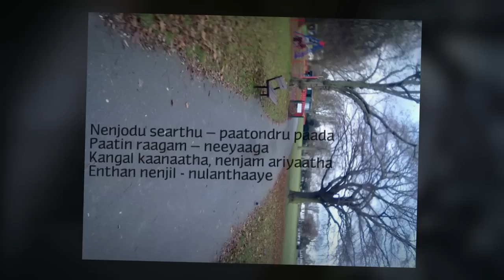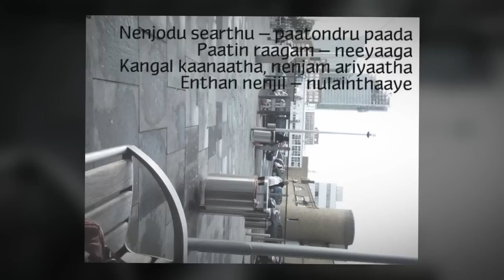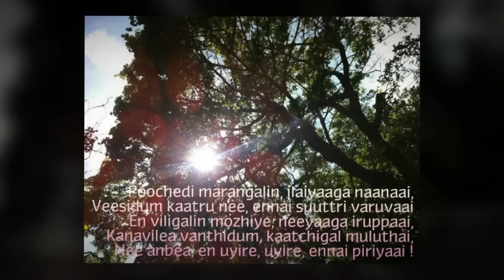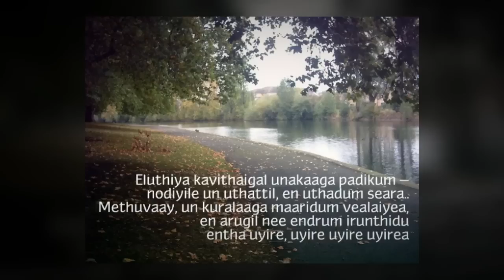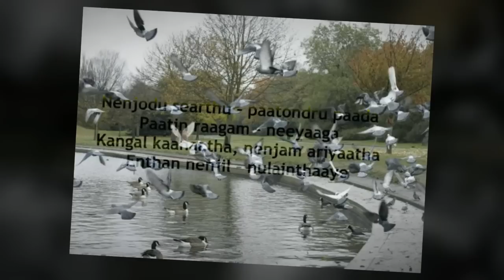Nenjodu cherthu - நெஞ்சோடு சேர்த்து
16TH NOVEMBER 2012

Vocals are not too clear, nor is the music. But it was all i could manage in the very little time i had.
I promise, I will make another version, once I have the suitable facilities.

Nenjodu searthu -- Remake in tamil

Nenjodu searthu -- paatondru paada
Paatin raagam -- neeyaaga
Kangal kaanaatha, nenjam ariyaatha
Enthan nenjil - nulanthaaye

Nee varuvay -- ip paadalin raagamai
Nee tharuvay -- en vaalkaiyil pala varnangal..
Kathal muluthaay ithayam, unakku thanthean -- en nilaave
Kangal aluthidum nodigal -- enaku thanthu engu sendraay ?

Paatin raagam -- neeyaaga
Enthan nenjil -- nulainthaaye
Poochedi marangalin, ilaiyaaga naanaai,
Veesidum kaatru nee, ennai suuttri varuvaai
En viligalin mozhiye, neeyaaga iruppaai,
Kanavilea vanthidum, kaatchigal muluthai,
Nee anbea, en uyire, uyire, ennai piriyaai !

Paatin raagam -- mmmmm
Eluthiya kavithaigal unakaaga padikum --
nodiyile un uthattil, en uthadum seara..
Methuvaay, un kuralaaga maaridum vealaiyea,
en arugil nee endrum irunthidu
 entha uyire, uyire uyire uyirea

Paatin raagam -- neeyaaga
Enthan nenjil -- nulainthaaye